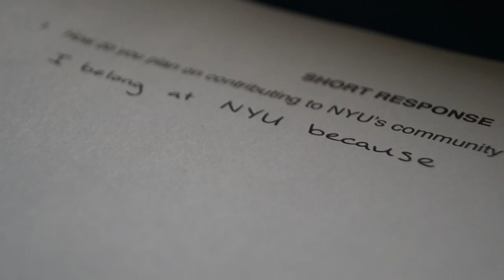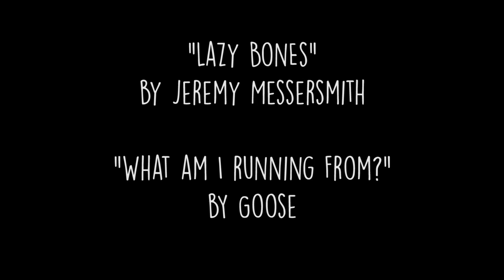LEAP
Some things in life are worth the leap.

HUGE thanks to the South Bend Airport and to the musical artists mentioned.  This was created as a fiction film project for a production class at Columbia College Chicago.